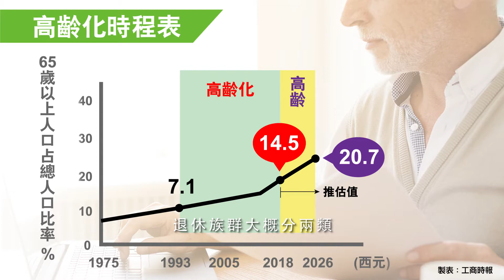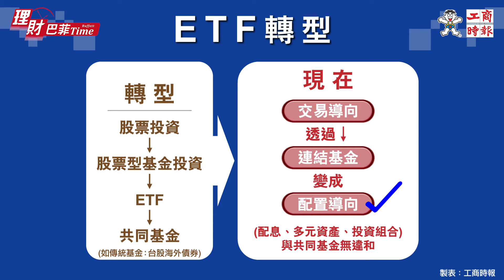《理財巴菲TIME》套牢≠長線投資 劉宗聖談ETF理財心法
工商時報為了讓網友輕鬆了解各種理財新工具，開闢新形態的編輯室訪談節目，專訪財經名家、業界代表、理財達人，第一集是由總編輯梁寶華擔任主持人，特別邀請到ETN教父：元大投信董事長劉宗聖談退休理財…